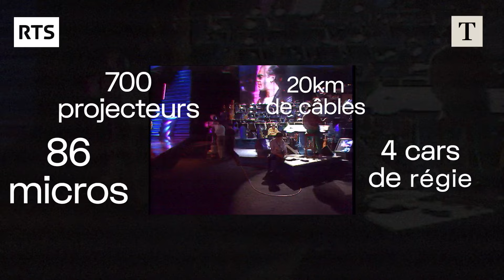Eurovision 1989: rétrospective à la veille de l’annonce de la ville hôte pour l’édition 2025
Choix de la ville hôte, défi technologique, présentation… Quels étaient les enjeux autour de l’organisation de l’Eurovision au Palais Beaulieu à Lausanne en 1989? A la veille de l’annonce de la ville hôte de l’Eurovision 2025, à la suite de la victoire de Nemo à Malmö l’année dernière, «Le Temps» a fouillé dans les archives de la RTS.

Crédits
Réalisation: Cathy Dogon
Images: Archives de la RTS